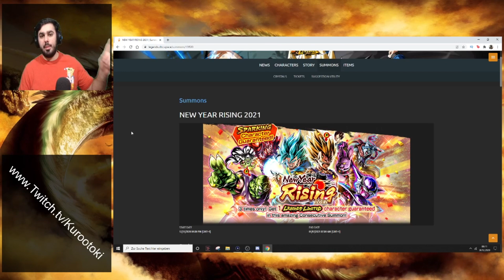Legends Limited garantiert Banner!! Zenkai F2P Broly!! Kurootoki Dragon ball Legends deutsch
Heyooo Kurootoki wieder am Start!!